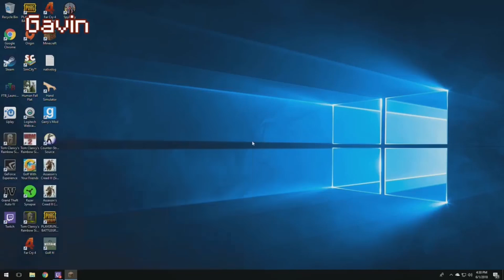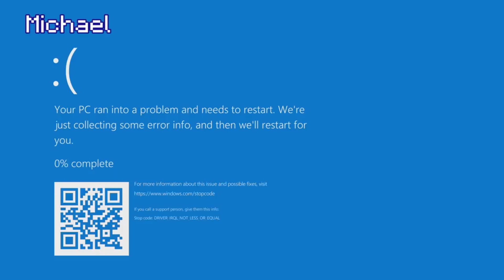The Very Best of Minecraft | 316-320 | AH | Achievement Hunter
All the best moments from episodes 316-320 of Let's Play Minecraft featuring the amazing Achievement Hunter team!

AH Minecraft episodes 316-320:
00:07 - 316 - Who Burned Gav's House Down?
08:31 - 317 - Michael's Prison Village
13:13 - 318 - Drowning in Chickens - New Petting Zoo
20:10 - 319 - Codename Hotdog
32:55 - 320 - Roygbaa The Rainbow Sheep